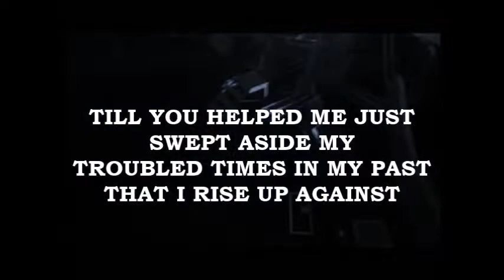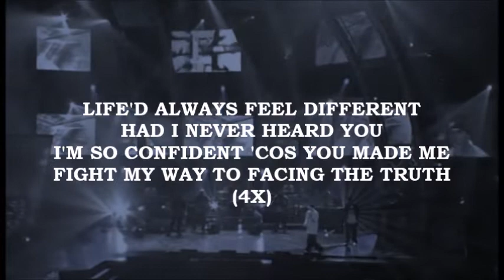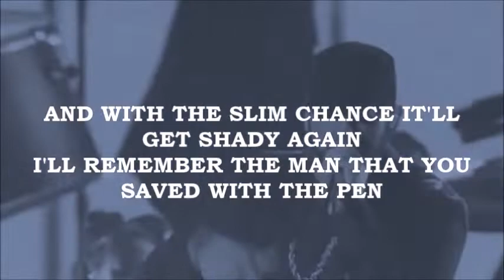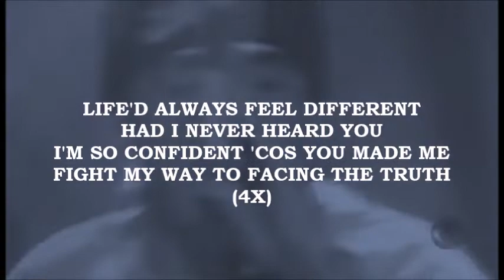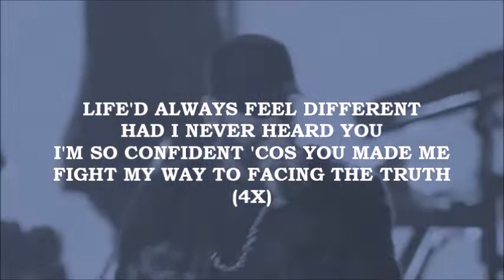Ryan Jones - You Made Me - (Prod by Tellingbeatzz)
Eminem has been my biggest role model growing up and was the very first artist to inspire me to start writing music. In admiration of his legacy, this song is about how he has found a place in my heart by helping me break out of the toughest situations with his music. Thank you, Marshall.

Footage used:
Eminem & Proof - Lose Yourself (Live @ Grammy Awards, 2003)
Eminem Surprise Performance At The 2020 Oscars
Eminem Without Me! Live in Detroit!

I will try to reply to any comment I receive!